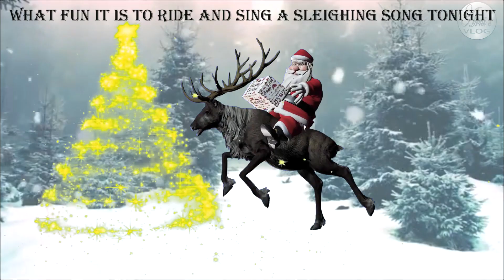MERRY CHRISTMAS AND HAPPY NEW YEAR II JINGLE BELLS JINGLE BELLS WITH LYRICS II CHRISTMAS SONG KIDS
WISH YOU ALL A MERRY CHRISTMAS AND HAPPY NEW YEAR.